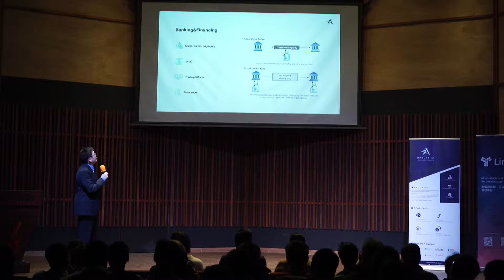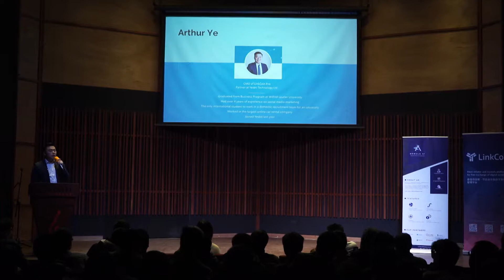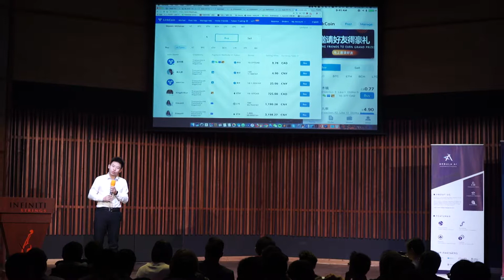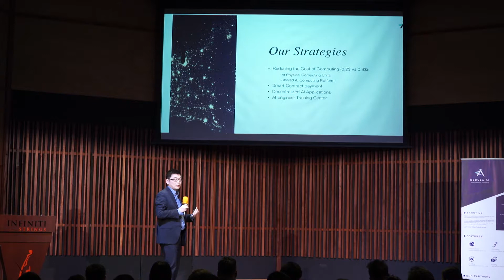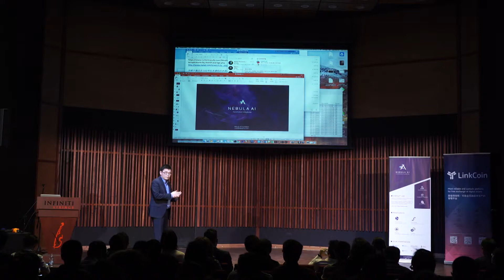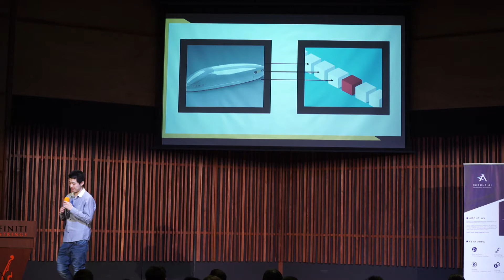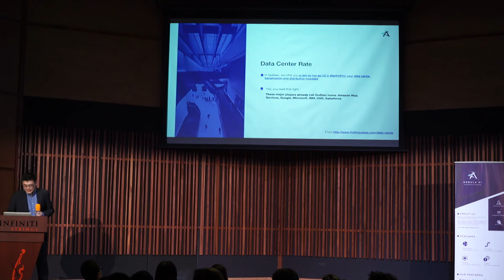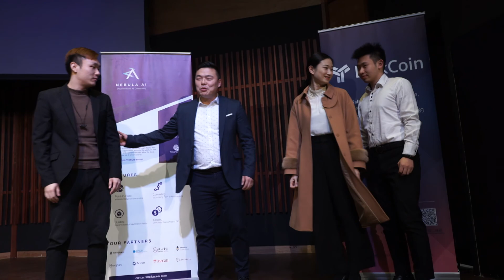2018 4 14-Conference Nebula AI RAN